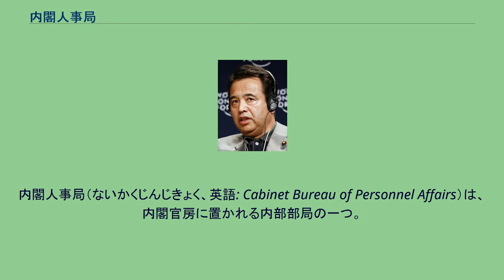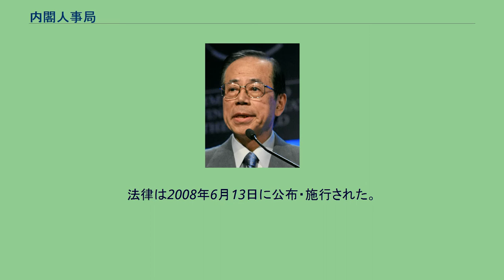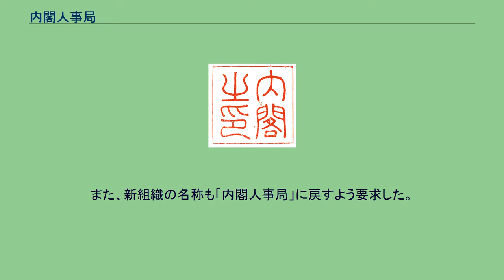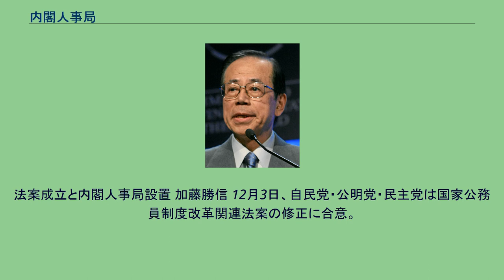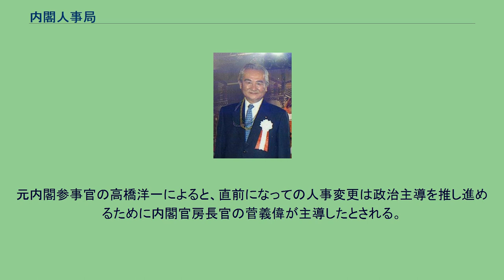内閣人事局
内閣人事局（ないかくじんじきょく、英語: Cabinet Bureau of Personnel Affairs）は、内閣官房に置かれる内部部局の一つ。
2014年5月30日に設置された。
内閣人事局は、内閣法に基づき、内閣官房に置かれる内部部局の一つである（内閣法21条1項）。
2013年の第185回国会に第2次安倍内閣が提出し、翌2014年の第186回国会で可決・成立した「国家公務員法等の一部を改正する法律」による内閣法改正で、同年5月30日に設置された。
国家公務員の人事は、最終的には、すべて内閣の権限と責任の元で行われる（日本国憲法73条4号）。
しかし、すべての国家公務員の具体的な人事を内閣が行うのは現実的でなく、内閣総理大臣が国務大臣の中から各省の長である各省大臣を命じ（国家行政組織法5条1項）、各省大臣が国家公務員の任命権を行使するには、各行政機関の組織と人員を駆使して個々人の適性と能力を評価し、末端に至る人事を実施することになる（国家公務員法55条1項）。
そのため、内閣総理大臣や国務大臣などの政治家が実際に差配できる人事は、同じ政治任用職である副大臣や大臣政務官、内閣官房副長官、首相補佐官、大臣補佐官などに限られ、各省の事務次官を頂点とする一般職国家公務員の人事については、自律性と政治的中立性にも配慮して、政治家が介入することは控えられてきた。
もっとも、各省の人事を全て官僚に牛耳られては、政治家は官僚の傀儡となりかねず、縦割り行政の弊害も大きくなってしまう。
そこで、各省の幹部人事を首相官邸が一元的に掌握し、政治主導の行政運営を実現することが構想された。
2008年に制定された国家公務員制度改革基本法では、「この法律の施行後一年以内を目途」としていたものの、その後の紆余曲折を経て、施行後6年となる2014年に内閣人事局は設置された。
内閣人事局は総務省や人事院の出身者を中心に約160人体制で事務を担い、審議官級以上の人事権を首相官邸が掌握する。
内閣人事局は、「国家公務員の人事管理に関する戦略的中枢機能を担う組織」と位置付けられ、幹部職員人事の一元管理、国家公務員の人事行政を推進するための事務、行政機関の機構・定員管理や級別定数等に関する事務などを担当する。
2014年公務員制度改革担当大臣廃止（国家公務員制度改革推進本部#歴代の公務員制度改革担当大臣の節を参照）。
内閣人事庁の創設を提言 福田康夫 安倍政権にて、内閣総理大臣の下に設置（2007年7月12日）された「公務員制度の総合的な改革に関する懇談会」は、国家公務員の人事制度の課題について検討を重ねてきた。
政権が福田内閣に変わり、2008年2月、同懇談会は、国家公務員人事の一元管理を謳い「内閣人事庁」の創設を提言する報告書を策定し、内閣総理大臣福田康夫に提出した。
この報告書にて、内閣人事庁は、国家公務員の人事管理について、国民に対し説明責任を負う機関として位置づけられた。
内閣人事庁の業務として、総合職の採用や配属のみならず幹部候補育成や管理職以上人事の調整、指定職の適格性審査などが盛り込まれ、総務省人事・恩給局と人事院の関連機能の内閣人事庁への統合が明記された。
また、内閣人事庁の長として国務大臣を置くことも盛り込まれた。
国家公務員制度改革基本法案を閣議決定 町村信孝 同懇談会座長の岡村正から報告書を受け取り、福田康夫は「志の高い人材が国家公務員のなり手となるような制度にする」と表明したうえで「具体化に向け、よく検討したい」と述べた。
これを受け、内閣人事庁の設立の具体案が検討されることになった。
しかし、内閣官房長官の町村信孝が「閣僚の人事権が弱まる」と述べるなど、懐疑的な見方も指摘された。
行政改革担当大臣と公務員制度改革担当大臣を兼任する渡辺喜美は「首相と私との間では改革の基本線で合意している」と述べ、福田も「渡辺氏の考えと私の考えは一致する」との発言を行い、最終的に内閣人事庁の新設を盛り込んだ国家公務員制度改革基本法案の提出で合意した。
2008年4月3日に与党からの諒承も得たうえで、同年4月4日、福田康夫内閣は内閣人事庁新設を含む国家公務員制度改革基本法案を閣議決定した。
国家公務員制度改革基本法案の成立 国家公務員制度改革基本法案は、第169回国会に政府提出法案として提出された。
参議院の議席が野党優位であることに加え、与党の中にも国家公務員制度改革基本法への異論が根強いとされ、当初は第169回国...